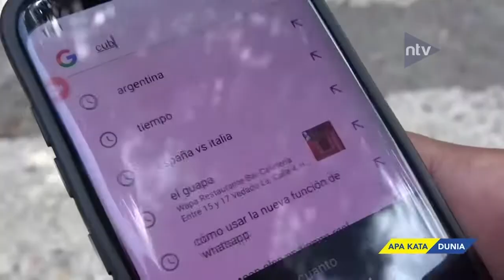Unjuk Rasa Massa Tuntut Turunkan Komunisme